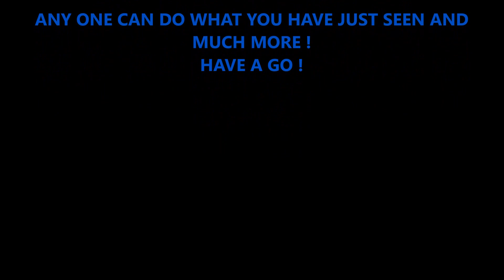Crazy Mega Magnetic Levitation ( New magnet secrets )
Mega Levitation with Pyrolytic Graphite
By  AVA  Magnetic Levitation AUS
Largest ever vertion of this experiment ever shown, Many new things were learned just doing this vid.
All purchases from AVA Magnetic Levitation help this channel and more new magnetic discoveries in this and other fields of magnetics and science.